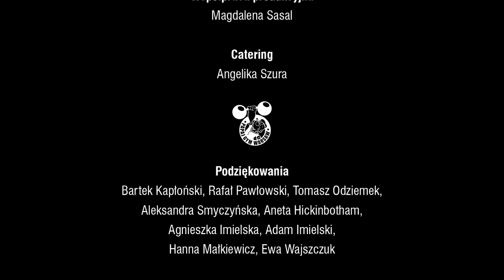Praca z muzyką (Odc. 3) Serial | Wataha, Odwróceni | Goście: Artur Kowalewski, Łukasz Targosz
Dobre wieści! Przedstawiamy 3. odcinek cyklu pracazmuzyka, czyli jak rozmawiać, by być zrozumianym 🎉 Tym razem na warsztat bierzemy aż dwie kultowe produkcje ostatnich lat – „Wataha” i „Odwróceni” 🔥 Gośćmi dzisiejszego odcinka są producent, reżyser i scenarzysta Artur Kowalewski oraz kompozytor muzyki filmowej i producent muzyczny Łukasz Targosz 👏 Ten fantastyczny duet producencko-kompozytorski pokaże Wam, że głównym wyzwaniem w pracy kompozytora jest wykreowanie nowego, muzycznego świata, który doskonale współgra z obrazem i jednocześnie oddaje całą paletę emocji: zachwyca, przeraża, intryguje i trzyma w napięciu 😇 Nasi goście udowodnią, że idealna relacja na linii kompozytor – producent jest możliwa, a współpraca przy produkcji serialu może przerodzić się w wieloletnią przyjaźń 😎 Przekonacie się również, że kluczem każdej udanej produkcji jest siła muzyki i jej wpływ na reakcje odbiorców 🤗 A także zobaczycie, jak wykorzystać wielowątkowość scenariusza do stworzenia wielowymiarowej ścieżki dźwiękowej na miarę nagrody Fryderyka, czyli najważniejszego wyróżnienia w polskiej branży muzycznej 💪💫🏆

Ku ogromnej radości widzów, serial „Wataha” powraca na ekrany. Jeśli ciekawi Was, jak powstawała ścieżka dźwiękowa do tej sensacyjnej produkcji, oglądajcie do końca!

Pomysłodawca projektu
Marika Koasidis

Prowadząca
Marika Koasidis

Prelegenci
Artur Kowalewski,
Łukasz Targosz

Marika Koasidis

Współpraca scenariuszowa
Justyna Masalska

Zdjęcia
Sebastian Korczak

Operatorzy kamer
Sebastian Korczak
Maciej Fryszer

Muzyka
Bartek Kapłoński

Montaż
Maciej Fryszer

Scenografia
Lidia Sadowska-Fryszer

Make-up Artist
Katarzyna Syta

Producent
Marika Koasidis

Koprodukcja
Uszy.Te Muzyka Szyta Na Miarę
Fundacja Mecenat Kultury
Media Crew

Kierownik produkcji
Lidia Sadowska-Fryszer

Public Relations
Monika Pawlikowska

Fotosy
Monika Pawlikowska
Maciej Fryszer

Sprzęt kamerowy i studio
Media Crew

Asystentki kierownika produkcji
Apolonia Hickinbotham
Maja Imielska
Natalia Małkiewicz
Aleksandra Wajszczuk

Współpraca produkcyjna
Magdalena Sasal

Catering
Angelika Szura

Podziękowania
Bartek Kapłoński, Rafał Pawłowski, Tomasz Odziemek, Aleksandra Smyczyńska, Aneta Hickinbotham, Agnieszka Imielska, Adam Imielski, Hanna Małkiewicz, Ewa Wajszczuk, Innevino

Specjalne podziękowania
Artur Kowalewski
Łukasz Targosz

Projekt powstał dzięki wsparciu Fundacji Mecenat Kultury w ramach działań statutowych w zakresie promocji kultury.

Mecenas projektu
Media Crew